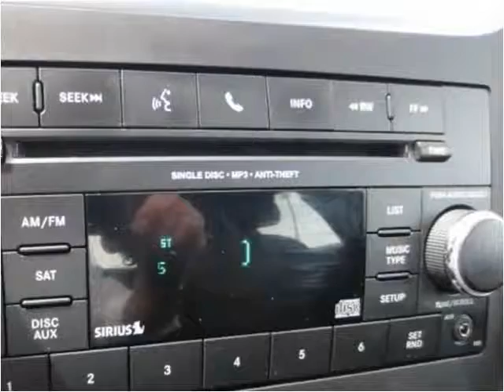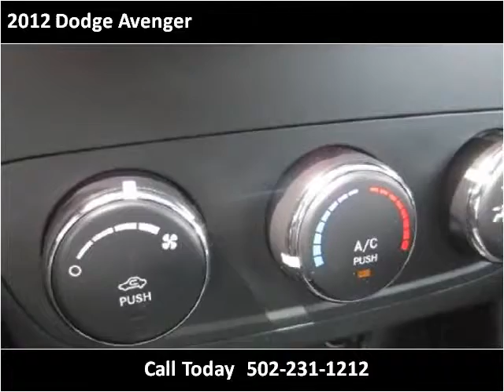2012 Dodge Avenger Used Cars Louisville KY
This 2012 Dodge Avenger is available from Craig and Landreth Cars - Fern Creek.